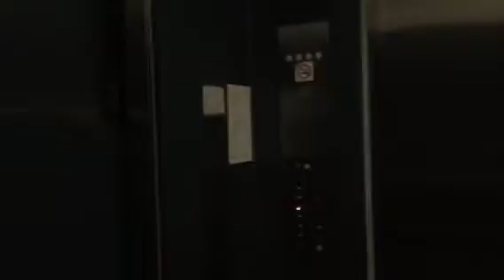HUGE Dover Security Hydraulic Elevator at Independence Seaport Museum Philadelphia, PA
This elevator was released in 1980. It has been modernized in 1990. The elevator serves floors 1, 2, 3, and 4. This elevator only serves levels 1, and 2. It does not access to levels 3, and 4. Levels 3 and 4 only open big doors, or medium doors. Also, 3 and 4 is for staff only.